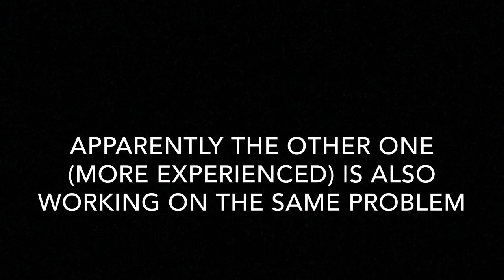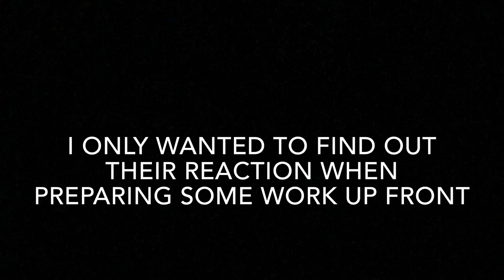Nissan Qashqai J11: an update on the brake caliper problem & brake module repair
This is a small update on the brake caliper problem and the repair
with a video in the workshop and the reaction to my preparation.